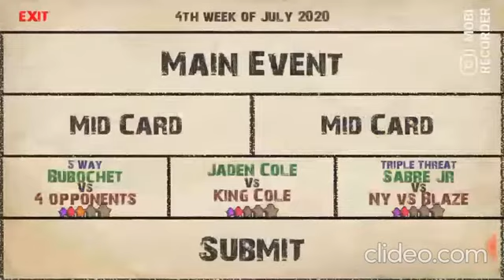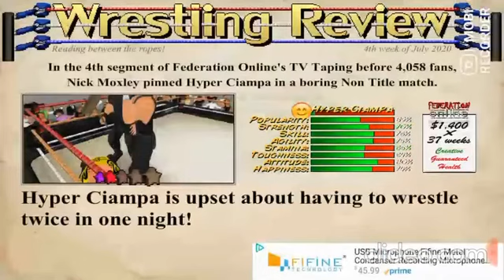WR3D Dark 7/26